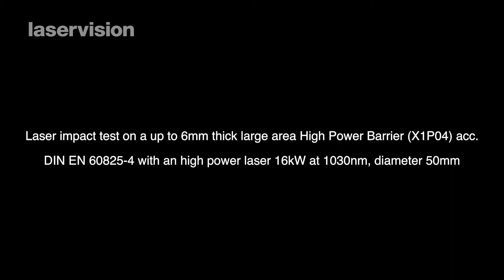Laser impact test with a High Power Barrier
laservision // Laser impact test with a High Power Barrier.